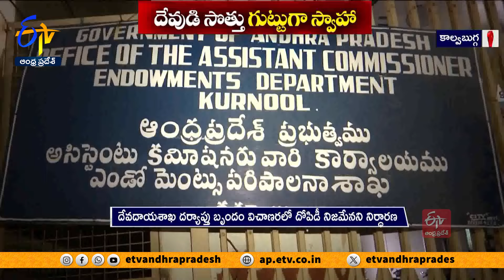బుగ్గరామేశ్వరస్వామి ఆలయ నిధులు దారిమళ్లించిన ఈవో | Diverted Bugga Rameswara Swamy Temple Funds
దేవుడిపై భక్తితో తమ ఇలవేల్పునకు భక్తులు ఇచ్చిన సొమ్మునే గుట్టుగా బొక్కేసిన ఘటన కర్నూలు జిల్లాలో వెలుగుచూసింది. అది కూడా వేలు, లక్షలు కాదు... ఏకంగా కోటి రూపాయలకు పైగా అక్రమంగా స్వాహా చేశారు. దేవస్థానం ఆస్తులను పరిరక్షించాల్సిన ఈవోనే ఈ దోపిడీకి పాల్పడటం విస్తుపోయేలా చేసింది. ఈవో తీరుపై ప్రజాసంఘాలు అనుమానం వ్యక్తం చేశాయి.  దోపిడీ నిజమేనని నిర్ధారణ కావడంతో ప్రభుత్వం అతన్ని సస్పెండ్  చేస్తూ ఉత్తర్వులిచ్చింది.